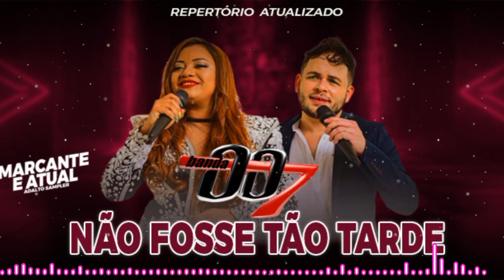Banda 007 - Não Fosse tão tarde (Arrocha Novembro 2022)Link pra baixar nos comentários 💥🔈